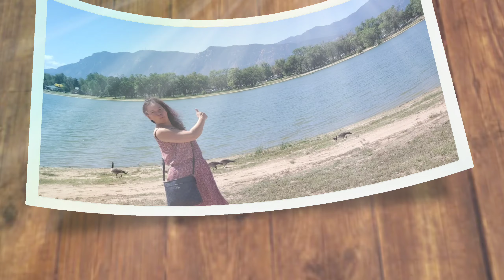Nag Yard sale kami,Magkano kaya kinita ko?Filipina sa America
Meron kaya bibili sa yard sale ko.
Salamat ng marami sa panood nyo

# USA